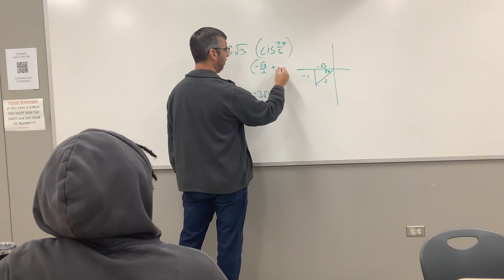What is Success? (Kahoush)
Everyone has a different view of what success is, so I created this to show you what it means to me.
"This is Success" project produced by Nicola Kahoush
Intro to Media Production - November 2023

Audio courtesy of:
Watch:

 • Living — Land of Fire | Free Backgrou...